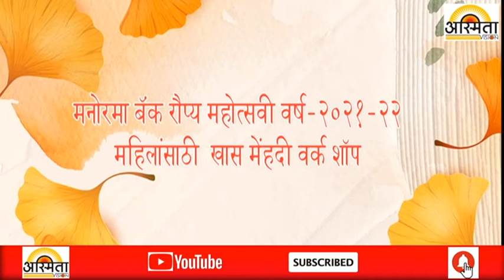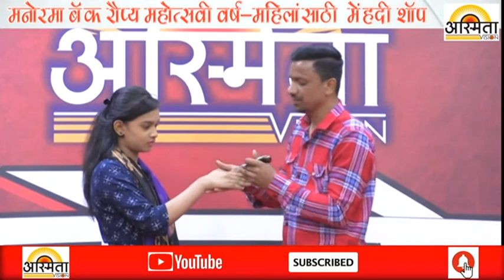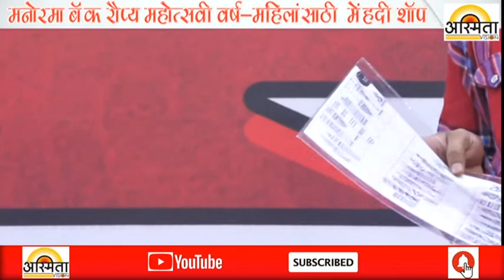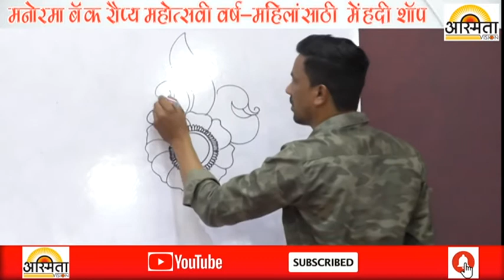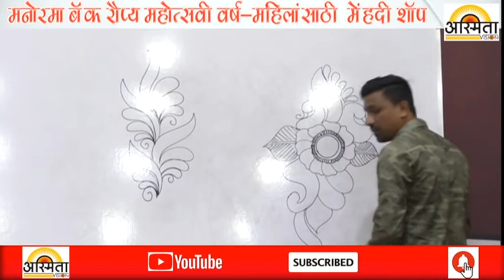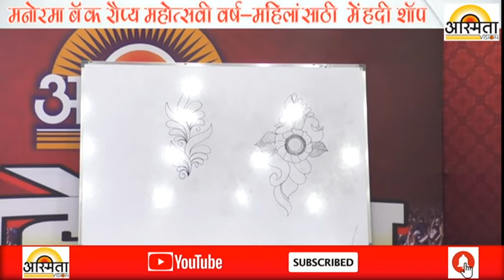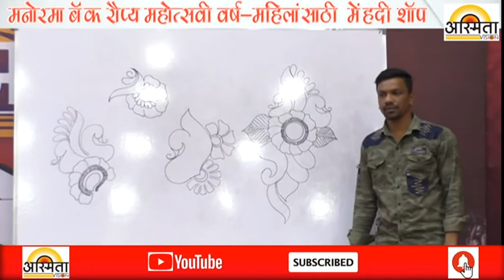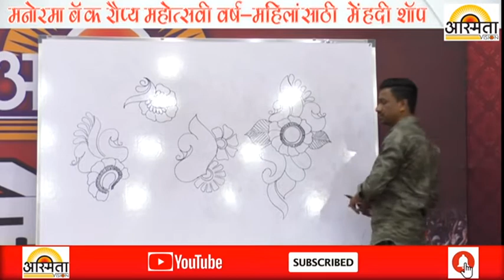मनोरमा बँक रौप्य महोत्सवी वर्ष महिलांसाठी मेहंदी वर्कशॉप .....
“Asmita Vision News Channel” मध्ये आपलं स्वागत आहे ! ताज्या बातम्या आणि घडामोडी पाहण्यासाठी 👆 लिंक ओपन करा आणि  “Asmita News Channel” ला सबस्क्राईब करा आणि आयकॉन वर क्लिक करा.

9. भारतीय जनता पार्टी सोलापूर शहर उत्तर विधानसभा यांच्या वतीने गरजू आणि वंचितांन समवेत दिवाळी साजरी...